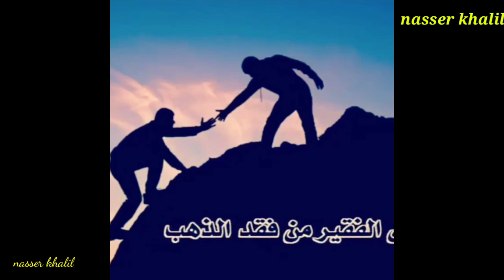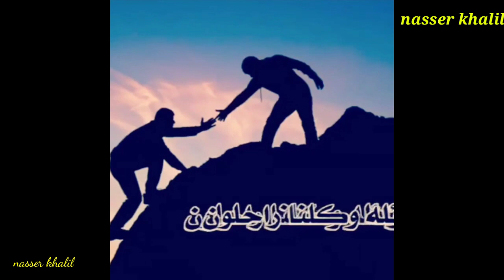جوله في عشوش العصافير البادجي وفي عصفور اتحول الي دبدوب شوف بنفسك 😂😂😂😂